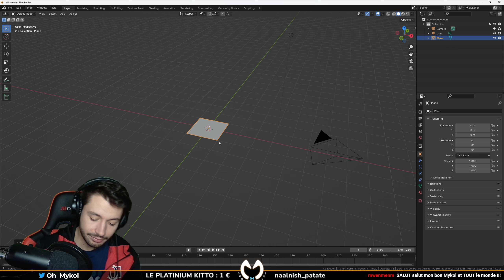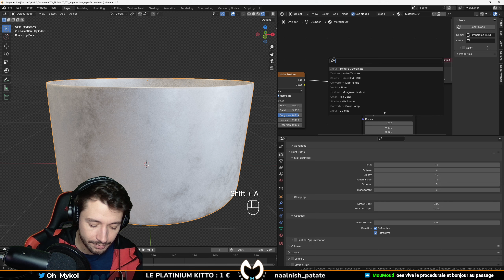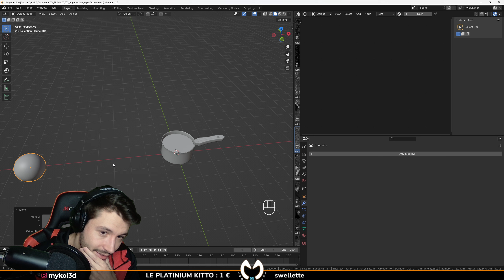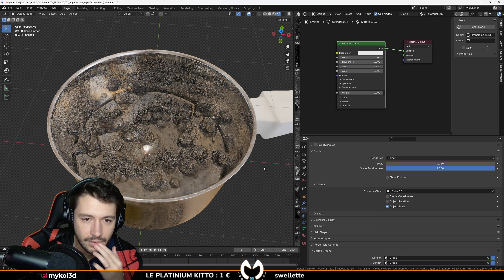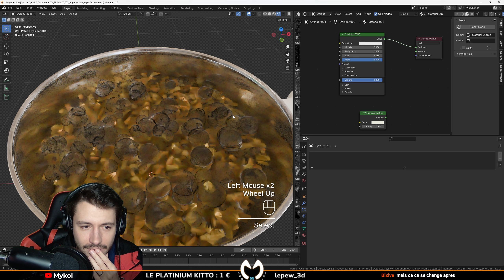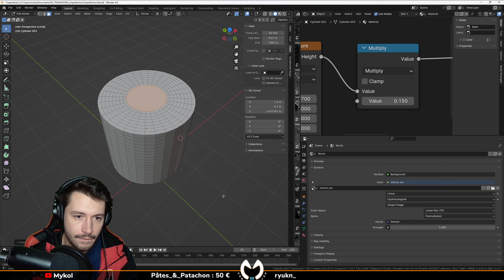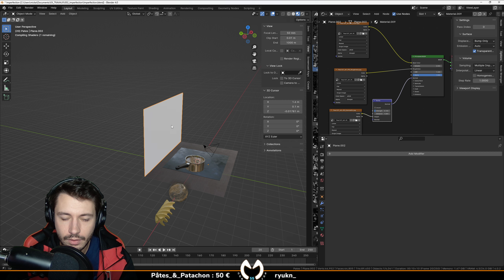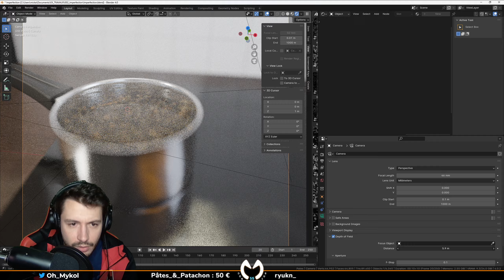CASSEROLE AVEC PATES QUI BOUENT - Cuisine | Partie 1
Début d'une scène de cuisine avec la réalisation d'une casserole (modélisation + shader) avec des particules de pâtes et de bulles pour de l'eau qui bout.

Mykol - Tuto blender en Français.

Mykol rediff, Mykol Rediffusion, MykolTV rediffusion Twitch